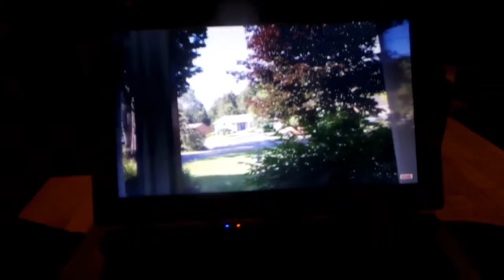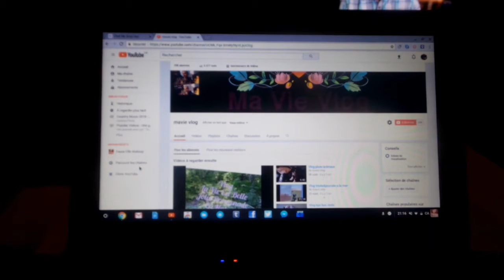De retour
Coucou tlm je suis de retour sur ma Chaine apres une tres longue absence.

Mes lien